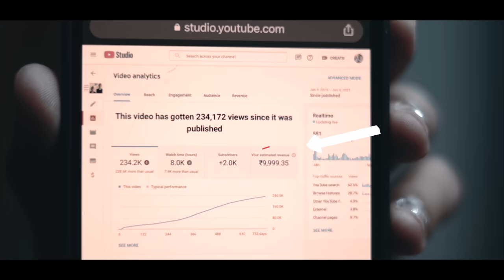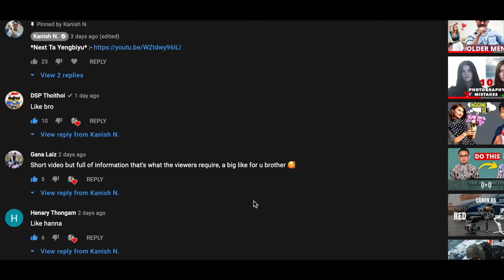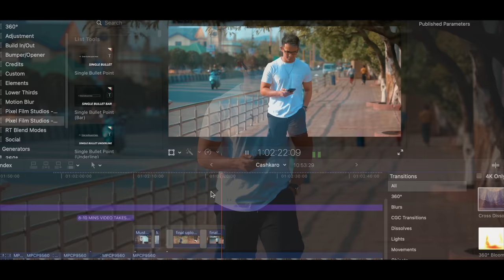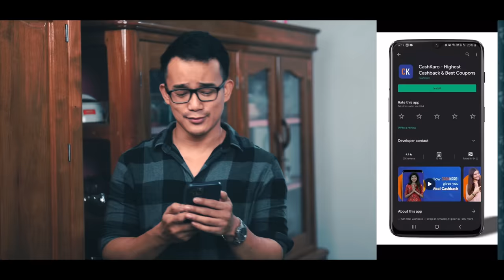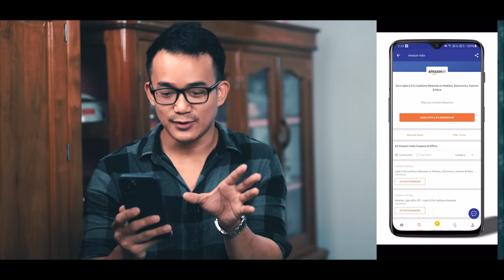How Much Youtube Pay Me for 100k Subscribers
OR
Download the CashKaro app from the Playstore or the App Store and use refer code – KANISH25 to get the ₹25 signup bonus! CashKaro offers real cash for shopping online on websites like Amazon, Myntra, Ajio etc which you can transfer straight to your bank account!